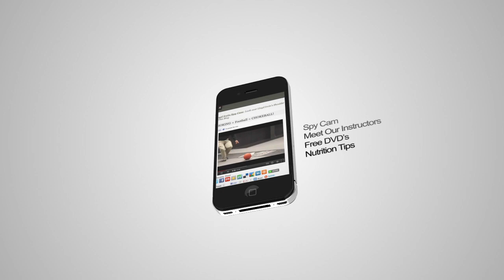Lloyd Irvin Martial Arts App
Download the NEW Lloyd Irvin Martial Arts App on your iPhone or Droid!